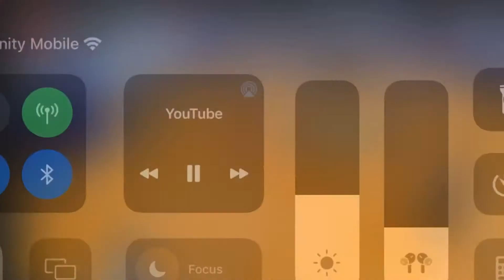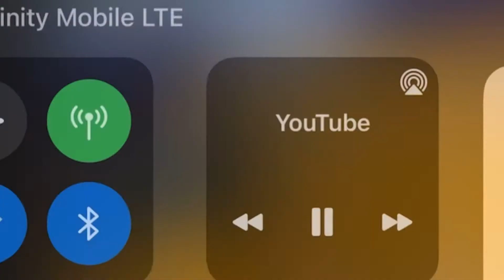‘22 Timothy Jones Ghost Elite AAU Highlights 3 Tournaments In!!!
2022 Roxborough HS-6’0 PG/SG 175lbs 2.00 GPA Ghost Elite AAU